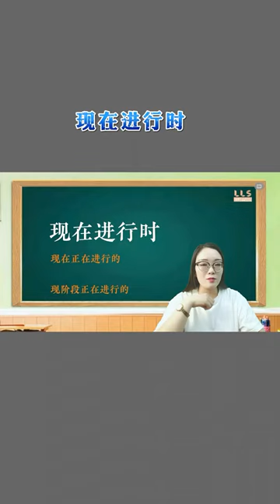英语中的现在进行时